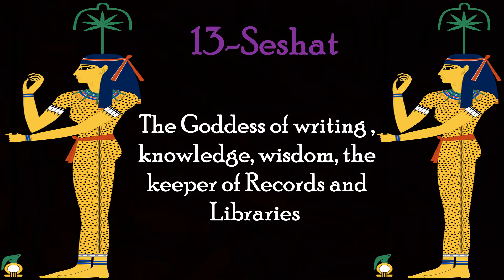Gods and Goddesses of Ancient Egyptian part 2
By this video .. as part 2 we complete the top 20 Gods & Goddesses of Ancient Egyptian religion with their names , duties & shapes to can identify simply